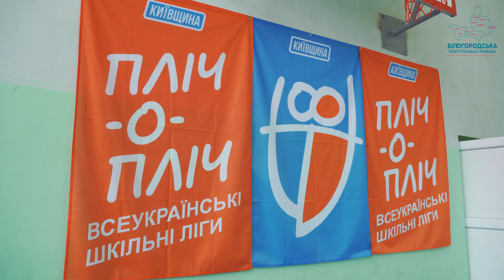У Білогородці пройшли шкільні змагання з волейболу "Пліч-о-Пліч"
🤸‍♀️ У Білогородській громаді тривають змагання у рамах Всеукраїнської ліги «Пліч-о-пліч», яка створена за ініціативи Президента України.

🏐 У ІІ етапі Всеукраїнських ліг обирали ліцеїстів, які представлятимуть громаду у ІІІ етапі змагань – районному, зі спортивної дисципліни волейбол.

🏆 Загалом у змаганнях взяли участь 7 команд-ліцеїстів:

✅ Білогородський академічний ліцей №2 – 2 команди (хлопці/дівчата);
✅ Святопетрівський академічний ліцей – 2 команди (хлопці/дівчата);
✅ Музичанський академічний ліцей – 2 команди (хлопці/дівчата);
✅ Гореницький академічний ліцей – 1 команда (хлопці).

🥇 Першість вибороли 2 команди Музичанського академічного ліцею – команда хлопців і дівчат, вітаємо їх!

📽 Як відбувалися змагання, щирі емоції юних спортсменів та новий спортивний етап у житті ліцеїстів Білогородської громади у відео з місця подій.

Далі – більше! Пліч-о-пліч до перемоги! 🤗